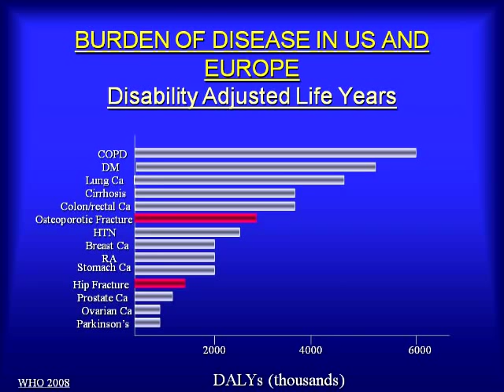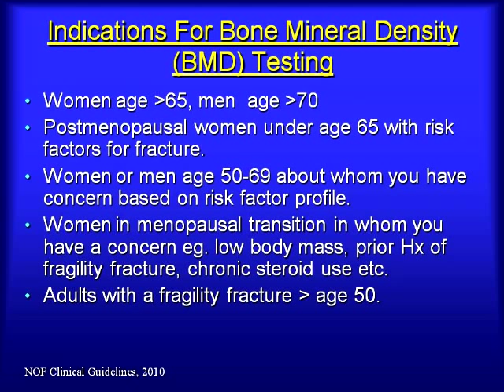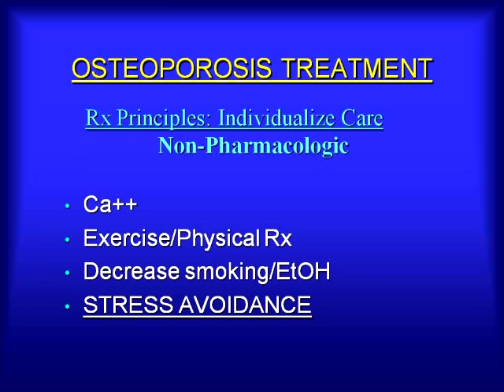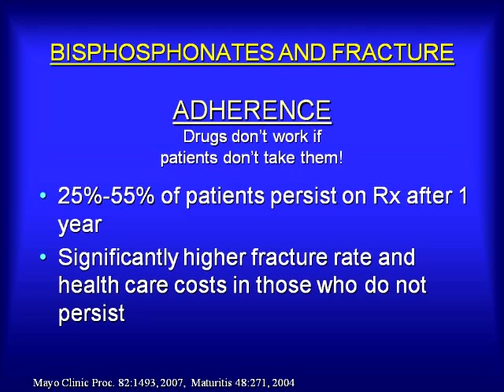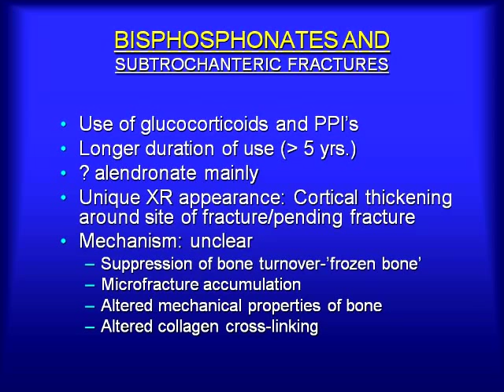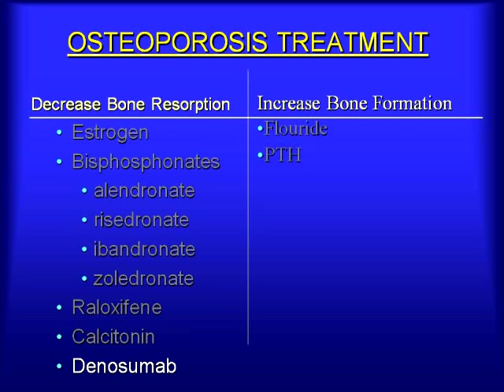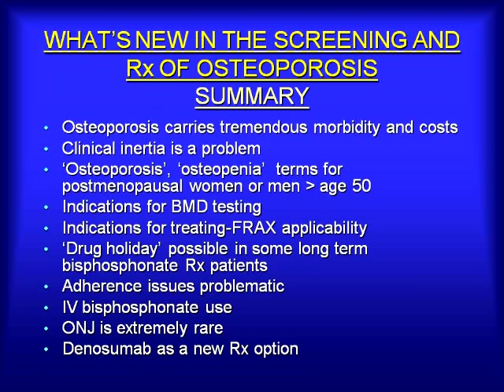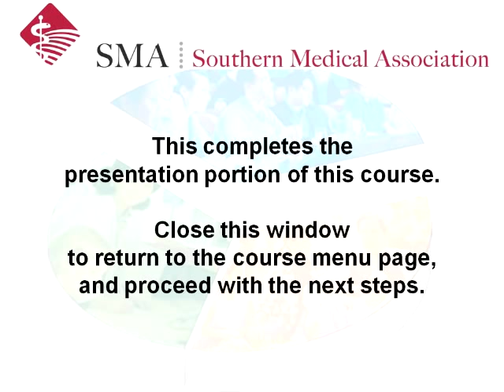Whats New in the Screening and Management of Osteoporosis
Current recommendations by the National Osteoporosis Foundation to diagnose and manage osteoporosis are not well known. These recommendations will be reviewed at length. Treatment options based on an understanding of bone turnover physiology will be discussed as well as long term and potential treatment options.

For additional information about SMA and quality continuing medical education, visit our